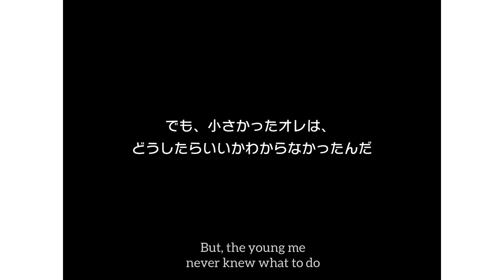[ENG SUB] Wonderlands X Showtime Band Story (Opening/Chapter 0) — Project Sekai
NOTE : There’s a high chance there might be some errors in translation because I haven’t took classes in three (3) years and I’m rusty as heck. Please correct me if you find any mistakes!!

I’ll probably only translate the wonderlandsXshowtime band stories unless someone puts a gun to my head or something but YEAH I intend to translate all 20 chapters! I currently have up til chapter 14 unlocked and am aiming for to release AT LEAST one chapter a week, hopefully I can upload once daily or once every two days though.